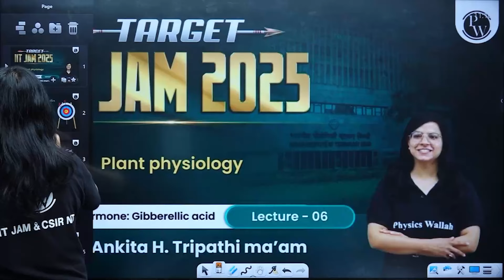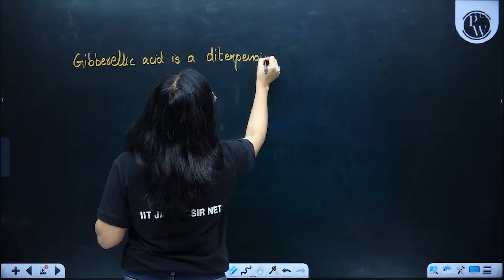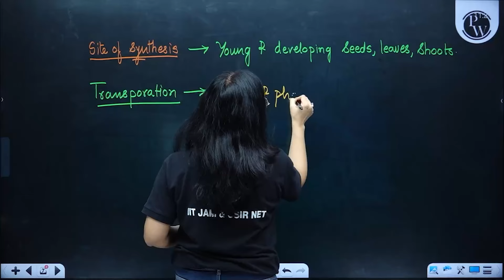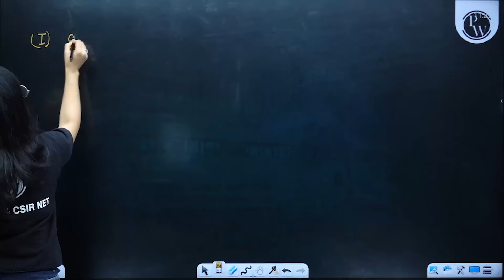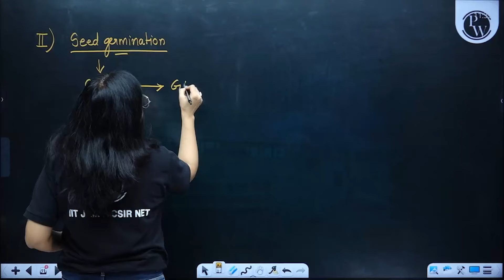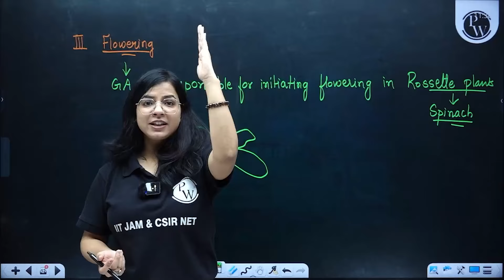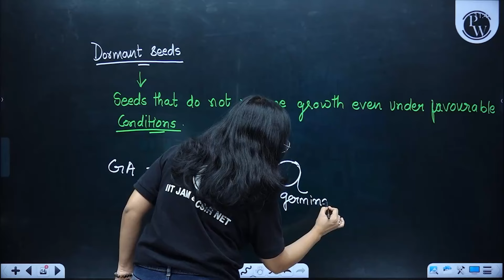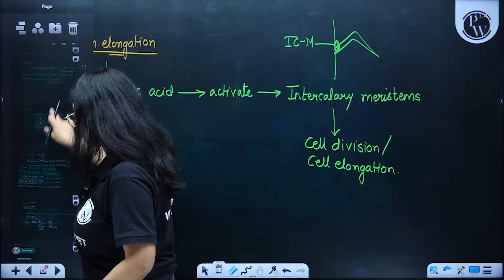Plant Hormones : Gibberellic acid | Plant physiology | IIT JAM Biotechnology 2025 | PW